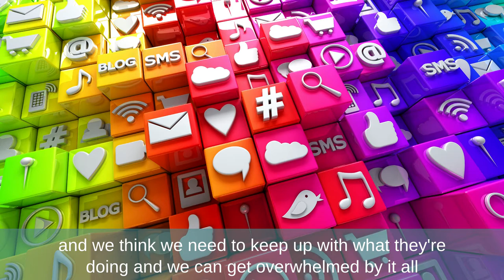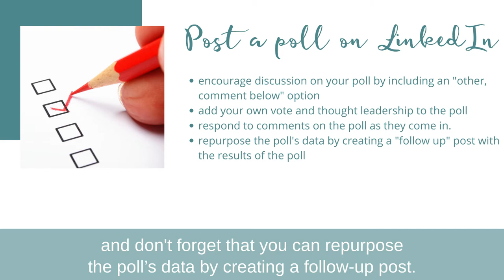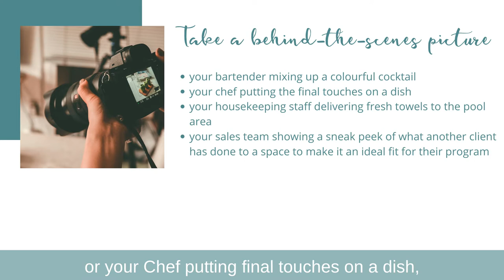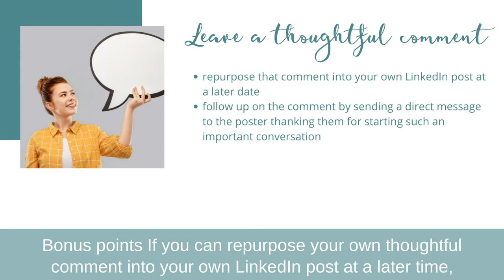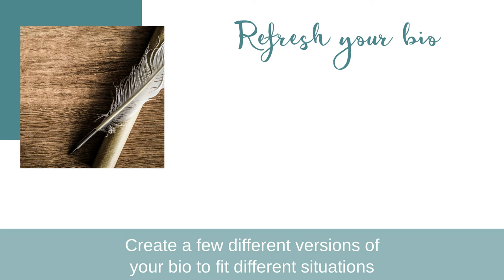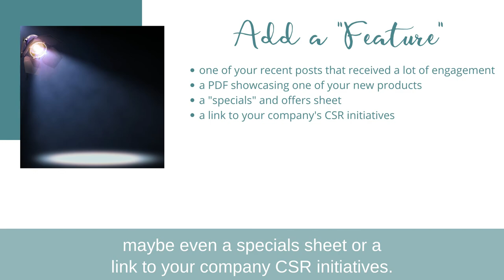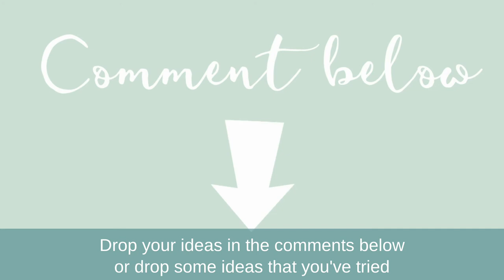Personal Branding in 10 minutes a day.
Building a personal brand requires both intentional thought and intentional action, but it doesn’t have to cost you hours and hours a day or thousands and thousands of dollars.  Personal branding does not need to be this stressful or onerous.  There are ways that we can amplify our brands, without adding extra hours of work to our already packed calendars. In fact, some of the MOST effective branding activities take less than 10-15 minutes!  Instead of drowning in the overwhelm of trying to do it all, consider these personal branding activities for when you have a few minutes to devote to your personal brand.

🖥️5 MYTHS ABOUT PERSONAL BRANDING WEBINAR (FREE CLASS!!) - LEANNECALDERWOOD.COM/WEBINAR